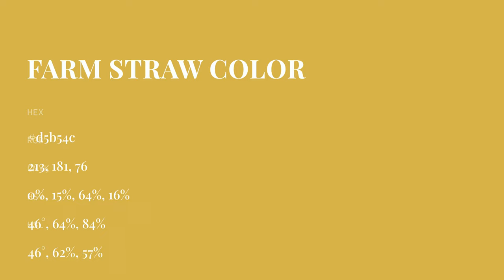Farm Straw color d5b54c hex color - Yellow color - Cool color d5b54c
What color is Farm Straw ? d5b54c hex color - Yellow color - Cool color d5b54c

Hex d5b54c Color Code is also known as Farm Straw color.

Hex d5b54c Color code in RGB color code model is created after adding 83.53% red color, 70.98% green color and 29.80% blue color.
Hex d5b54c Color code in CMYK color (process color) code model is generated after subtraction of 0% cyan, 15% magenta, 64% yellow and 16% black.